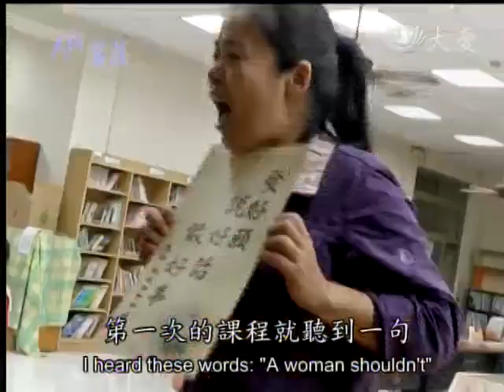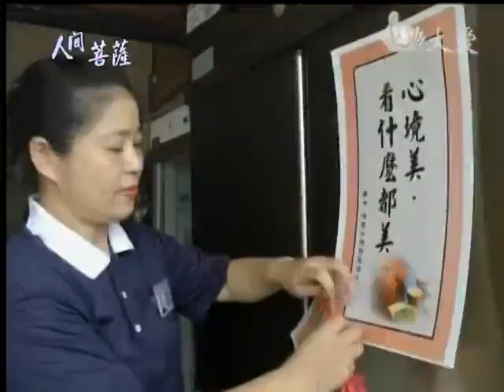20140324《人間菩薩》善用智慧 轉換生命--高雄小港:魏素香 (2551)